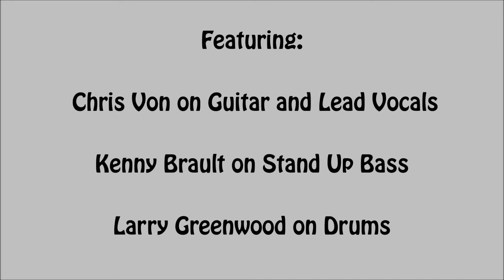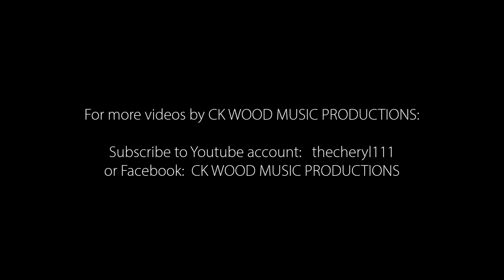Crazy Little Thing Called Love & Others THE CHRIS VON BAND (Cover)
Medley of songs, including: The Letter, Come Together, Be Bop A Lu La, Spooky, Crazy Little Thing Called Love & What a Wonderful World. Starring Shamoo, the Parrot
Chris Von ~ Guitar & Lead Vocals, Kenny Brault ~ Stand Up Bass, and Larry Greenwood ~ Drums
Filmed at Maffeo Sutton Park, Nananimo, BC ~ August, 2014 by CK WOOD Music Productions